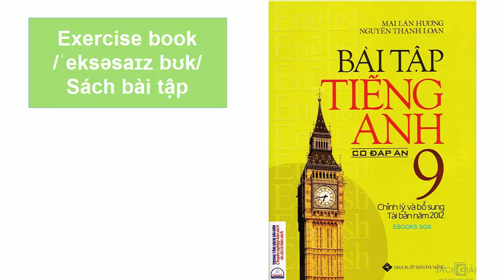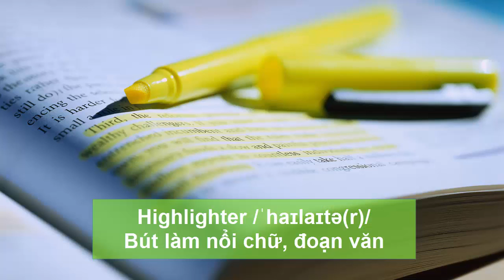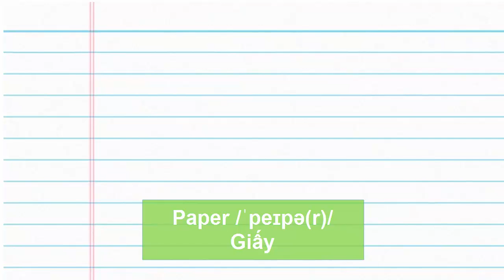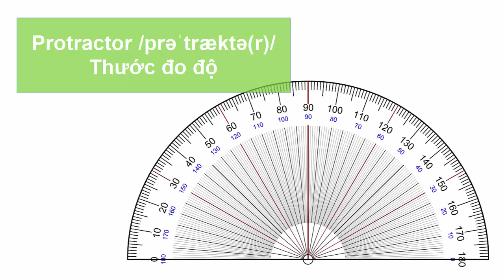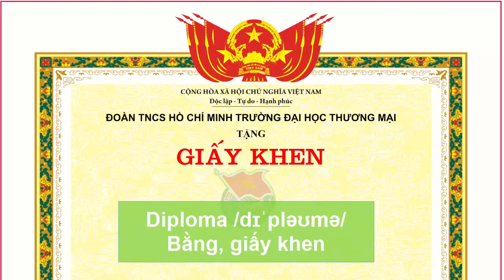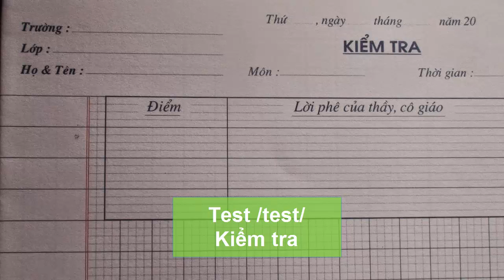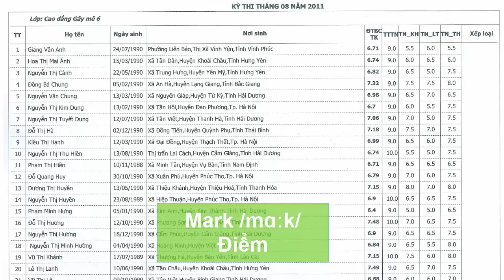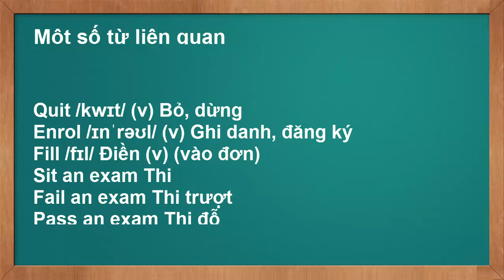70 từ vựng tiếng anh về học tập video học tiếng anh giao tiếp